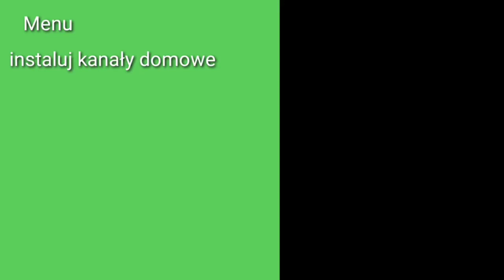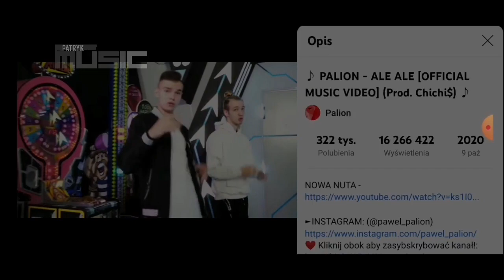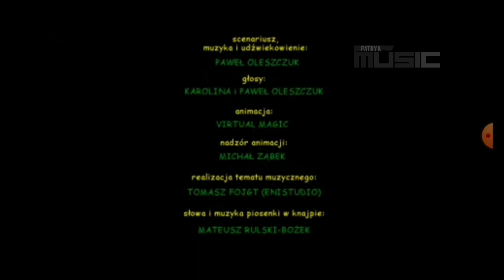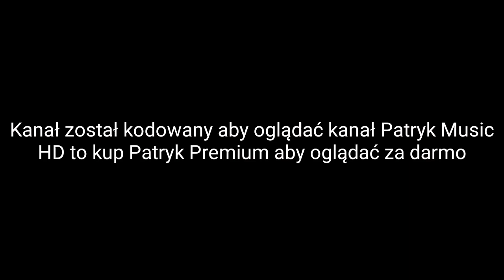instaluje kanał Patryk Music HD pierwsza muzyka paliona bajka Pitu-Pitu kodowany kanał i kupowanie